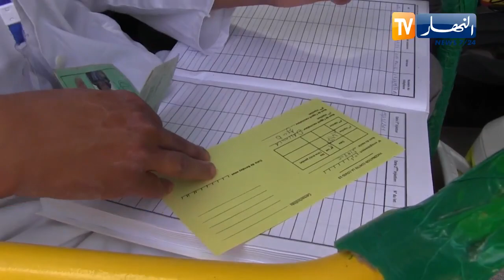الجلفة: فرق طبية متنقلة إلى منطقة.. مسكة النائية لتلقيح المواطنين